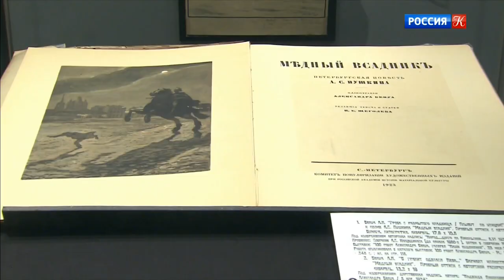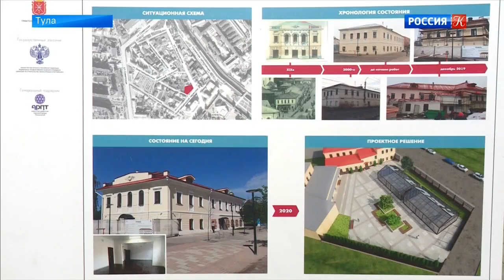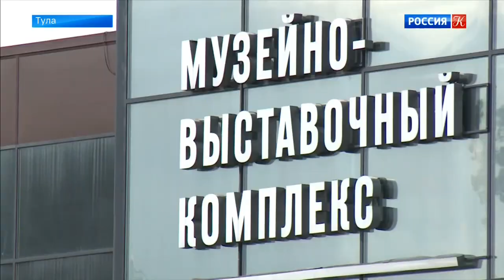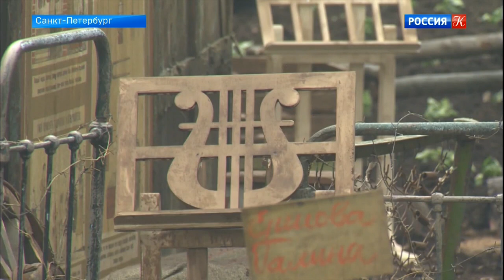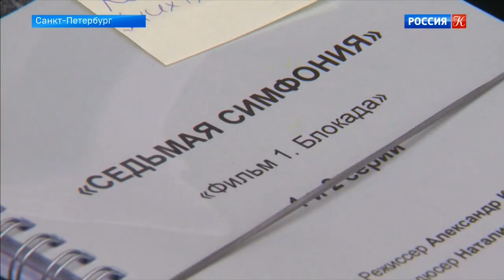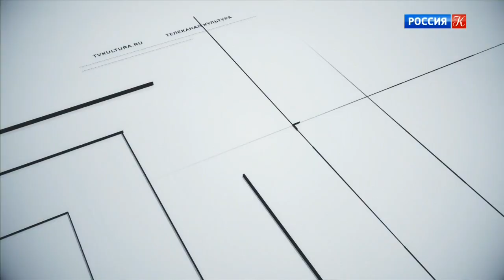Новости культуры от 04.08.20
В Доме русского зарубежья открылась выставка живописи и графики Александра Бенуа. Ольга Любимова посетила с рабочим визитом Тулу. В Санкт-Петербурге начались съёмки многосерийной ленты "Седьмая симфония". В Соборе Парижской Богоматери начались работы по демонтажу большого органа. 130 лет со дня рождения Константина Мельникова. В Театре имени Федора Волкова завершён ремонт основной сцены. Верхний сад Петергофа закрылся на реставрацию.